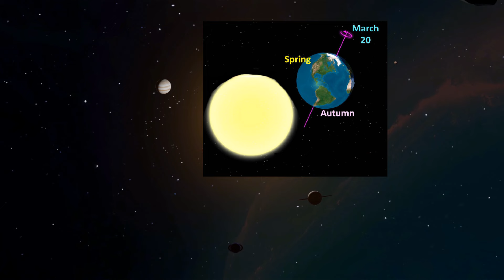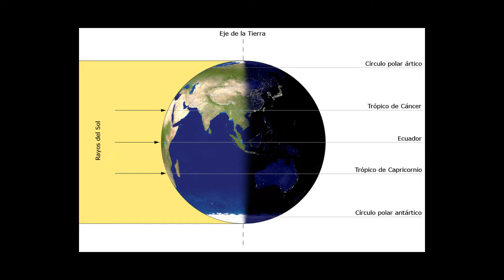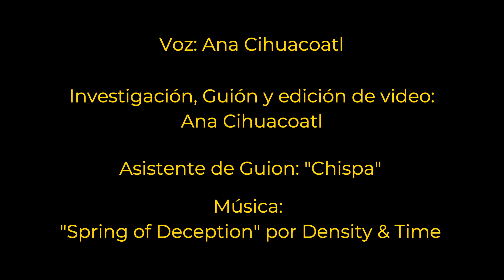Equinoccio de Primavera - Inicio del Año Astrológico y el Descenso de Quetzalcoatl en México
El Equinoccio de Primavera con el descenso de Quetzalcoatl es un gran marcador en el tiempo como inicio del calendario astrológico occidental.

¡Acompáñanos en este interesante viaje, mientras reflexionamos en este momento cósmico tan importante!

El equinoccio este año 2024, entra el 19 de marzo a las 21:06 hrs en México central, y a las 3:06 am la madrugada del 20 de marzo en tiempo universal.

Si también quieres conocer más a detalle ¿Que son los Solsticios? y en particular las celebraciones del Solsticio de Invierno, te invito a ver nuestro video: